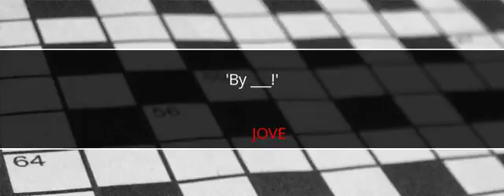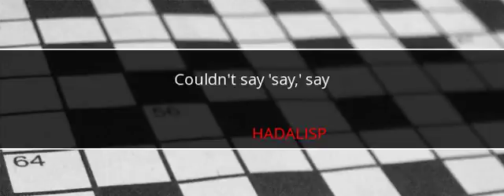New York Times Crossword Answers March 10 2018